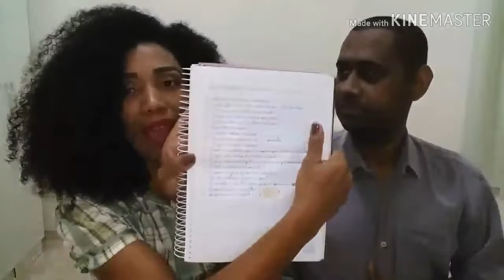ESPECIAL DIA DOS NAMORADOS: Respondendo tags | TAG: Testando o Namorido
Oie, trago mais um vídeo dessa série Especial Dia dos namorados, respondemos mais Uma tag e espero que gostem!!! diadosnamorados tag especial.